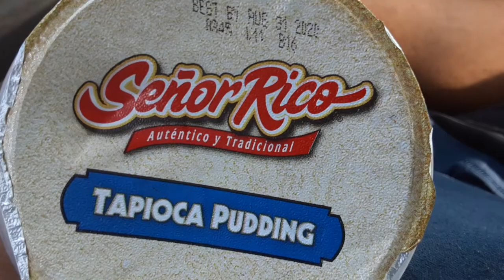SEÑOR RICO AUTÊNTICO Y TRADICIONAL TAPIOCA PUDDING